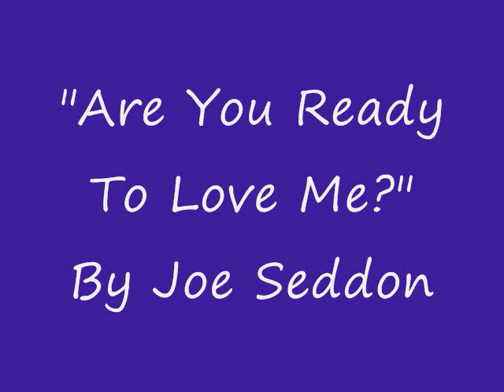"Are You Ready To Love Me?" By Joe Seddon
Recorded live at Chaps in Cherry Hill by "A Band Called South." The backstory on this song? Here it is in brief. Our manager, Ralph Citro, also "Boxing Hall Of Fame Cut Man" during title bouts, gives us the news. You`ll be playing for an hour in front of Jerry Wexler and Ahmet Ertegun, heads of Atlantic Records. WHAT! Yeah, so we did and passed the test. They hire Ed Freeman to produce us, he having had hits such as "Bye Bye Miss American Pie" and others with Linda Ronstadt. Nice guy. I`m in the studio in N.Y. city, a big place, looking at The Rolling Stones gear sitting mere feet away as they come in later to record.  (wish i`d taken some pics of those stenciled crates now) A week passes of recording, and in walks Foreigner. They  just signed as well, about to cut "You`re Cold As Ice" and watched as we cut tracks, getting the feel of the studio. Came back several times, sharing stories and beverages. I`m British by decent so we really hit it off. A fellow Limey. "Cheerio and all that ya` know!" Trouble rears its ugly head. Ed gets carried away with this song, a favorite of mine as i love Country Rock, and over produces us. We sound like a Twittering Fairy Band from who knows where? I finally crack, storm into the recording booth and give `em a piece of my mind. So angry at Ed that the guys come in and take me out! WOW. I had asked for a great banjo player to cut this, so Atlantic brings in Eric Weissberg from the Burt Reynold`s movie Deliverance (Dueling Banjos) and he lays it down at night while i`m sleeping soundly at The Chelsea Hotel, all compliments of Jerry and Ahmet. (they produced Ray Charles hits as seen in the movie "Ray"about his life.) Also the Stones and other greats.  I`m still frustrated that we lost the Country Rock groove but... such is life. End of tale? A disagreement breaks out between our management and Atlantic staff. Over money of all things! Jesus spoke of that quite clearly. "The root of all evil" as i recall. We get shelved due to this, and Foreigner gets the hits. "Cold As Ice," "Head Games" and so on. Later, i get a phone call. Our 2nd manager, a famous record producer from Philly with hits to his credit, takes his life. Over our loss i`m thinking?  Will never know, but such a tragic ending to a Musical Dream. Best to all who enjoy the benefits of You Tube, Joe...The band members are: Paul Bailey, keys. Ron Lovett, guitar, Frank Appice, drums. Allen Weber, sax and flute, Joe Citro, bass and little ole` me, lead guitar/vocals. (with backup from the guys)